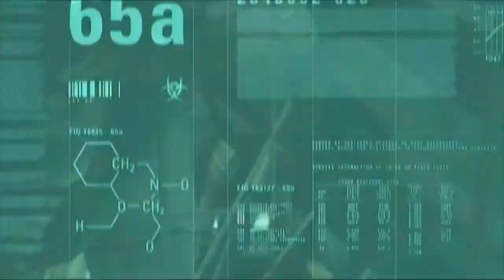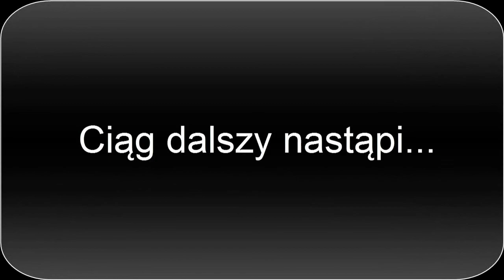Metal Gear Solid 2: Sons of Liberty #4 "Metal Gear"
Jest to gra akcji typu „stealth", w której wcielamy się postać Snake'a, doświadczonego żołnierza oddziałów specjalnych, można śmiało powiedzieć jednoosobowej armii. Super tankowiec, którym transportowany jest Metal Gear Ray - robot bojowy o niespotykanej sile rażenia, zostaje opanowany przez terrorystów, którzy zamierzają go ukraść. Jak można się domyśleć nasz bohater musi zinfiltrować transport, unieszkodliwić terrorystów i zapobiec wykorzystaniu broni/robota przez niewłaściwych ludzi.
W Metal Gear Solid 2 czekają na nas misje o różnorodnych celach, poczynając od robienia zdjęć zwiadowczych, przez rozbrajanie ładunków C4, na włamaniach do komputerów kończąc. Co ciekawe twórcy tak skonstruowali grę, iż możliwe jest jej ukończenie bez zabicia nawet jednej osoby - Snake może po prostu ogłuszyć przeciwników i wykonać swoje zadanie. Oczywiście nie jest to obowiązkiem i wielbiciele filmów typu „Rambo" mogą po prostu wszystkich pozabijać. Jak już wspomniano na wstępie Metal Gear Solid 2: Substance to rozszerzona wersja Metal Gear Solid 2: Sons of Liberty dlatego też oprócz tego, co znalazło się w Sons of Liberty, znajdziemy tu pięć całkowicie nowych scenariuszy, tzw. „Snake Tales", ponad 350 misji typu VR, ponad 150 innych, alternatywnych misji oraz ukryte grywalne postacie i nowe tryby rozgrywki.